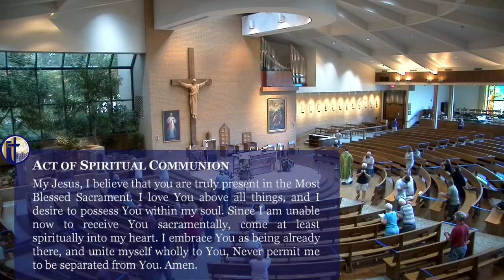8.3.20 18th Week of Ordinary Time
Mass Intention: Sharon Sligar